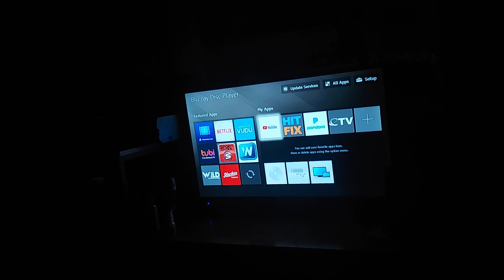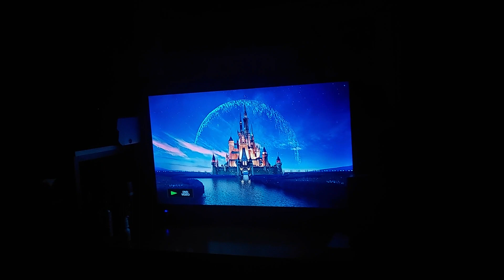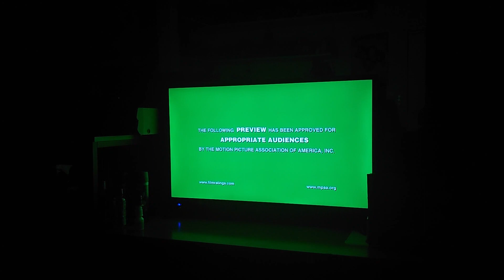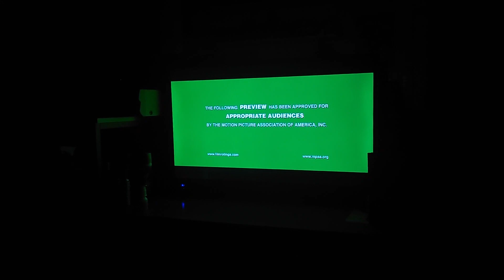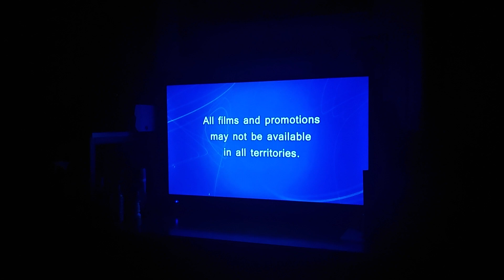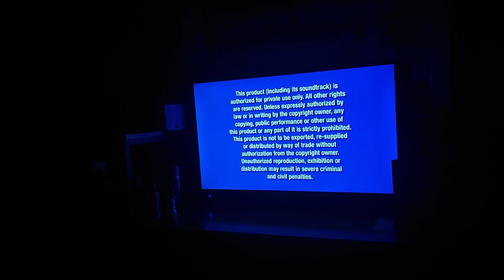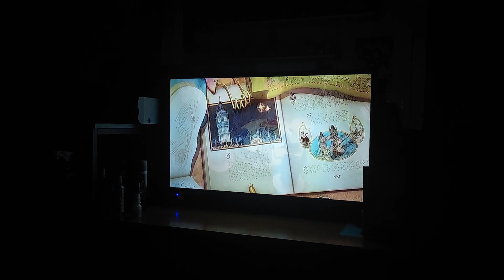Opening Of Disney's: Secret Of The Wings DVD From 2012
Coming Soon: Tinkerbell & The Lost Treasure, The Pirate Fairy, Tinkerbell & The Great Fairy Rescue, & Tinkerbell & The Legend Of The Neverbeast.

1. Disney Logo
2. Disney's FastPlay Menu Option
3. Peter Pan Diamond Edition Trailer
4. The Pirate Fairy Teaser Trailer
5. "Coming Soon To Theaters"
6. Wreck It Ralph Trailer (Menu Walkthrough & Opening Coming Soon)
7. "All Flims & Promotions" Screen
8. Disney DVD Logo
9. Blue Warning Screen
10. Interviews & Commentaries Screen
11. FBI Anti-Piracy Warning Screen
12. Disney Logo
13. Disney Fairies Logo